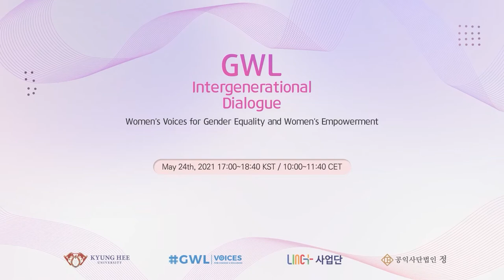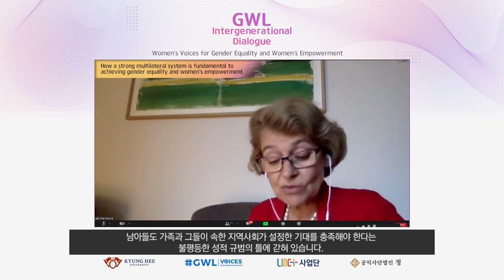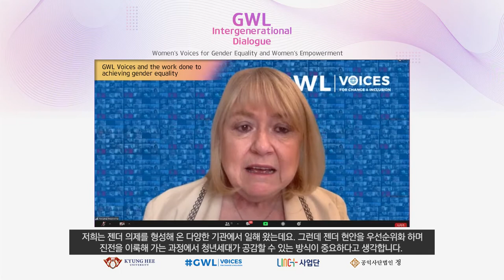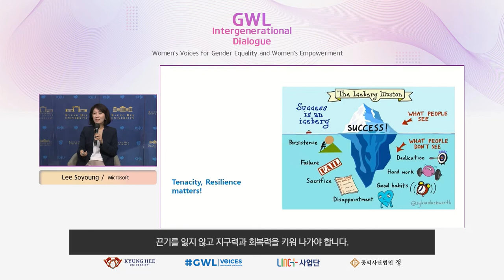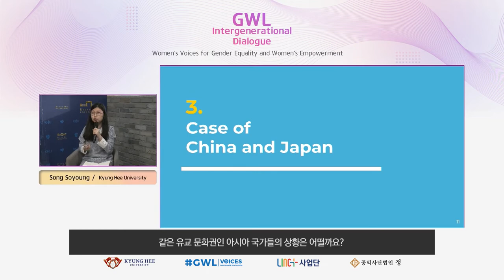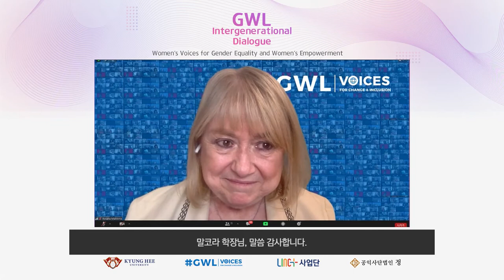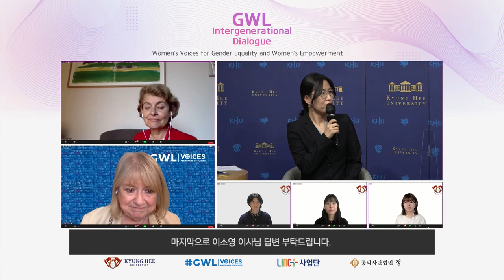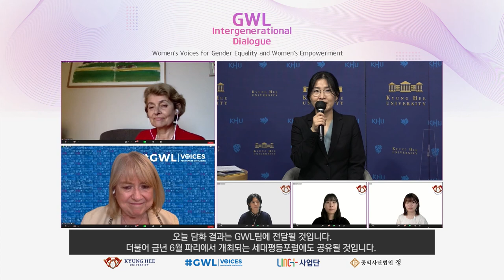2021 GWL Intergenerational Dialogue (2021 GWL 세대 간 담화)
"Women’s Voices for Gender Equality and Women’s Empowerment"

00:00 Opening (오프닝)
03:52 Welcoming Remarks (환영사)
05:48 Lecture : Ms. Irina Bokova (이리나 보코바 명예대학장님 특강)
25:03 Lecture : Ms. Susana Malcorra (수잔나 말코라 학장님 특강)
34:15 Lecture : Ms. Soyoung Lee (이소영 이사님 특강)
50:10 Student Presentation (학생 발표)
1:03:38 Intergenerational Dialogue (세대 간 담화)

Kyung Hee University Global Academy for Future Civilizations